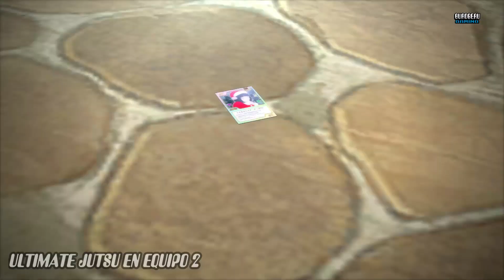NARUTO UZUMAKI (MODO BARIÓN) || MOVESET || ESPAÑOL LATINO || NARUTO X BORUTO STORM CONNECTIONS